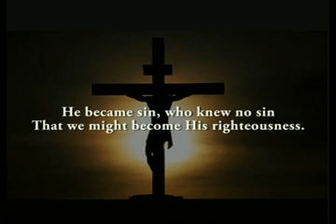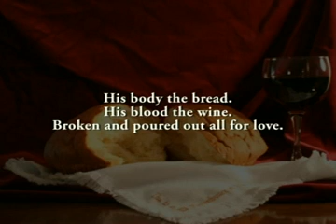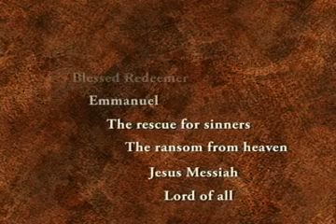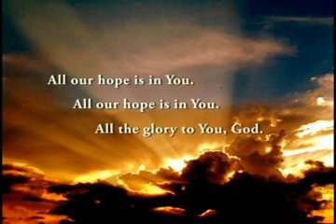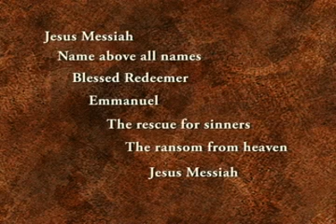Jesus Messiah Music Video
Jesus Messiah by Chris Tomlin from his CD Hello, Love.  Sixsteprecords 2008.